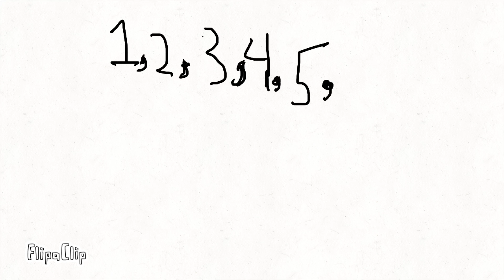Halloween is coming pt 2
sorry guys I cant leave links to other vids other that my videos